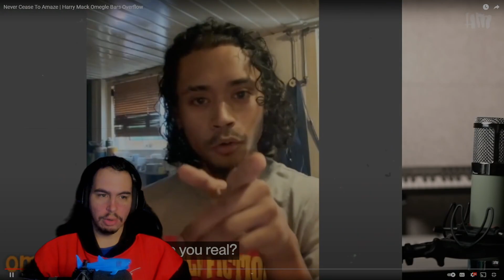2024! Harry Mack Music Video and omegle extras Reaction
Outro Song by: @Hathlen

I'm a partner with MAW Energy. with their great line of products and delicious flavors how can you go wrong. Want to take your gaming to the next level? Visit MAW Energy by using the link below to browse all of their awesome product flavors and pick yourself up a shaker bottle too.